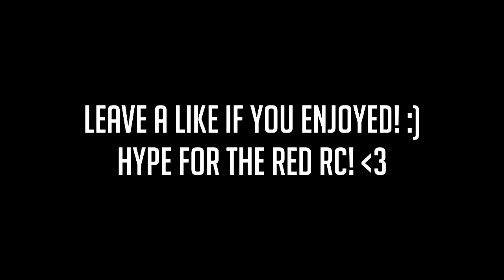Going for the Red RC!? - Call of Duty: Black Ops 3 Commentary + Highlights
Gemzeh here, bringing you a commentary just talking about the Red Reserve Recruitment Challenge! Also there are some snazzy highlights towards the end of the video! :)
I post daily gaming content (occasionally missing days if something comes up out of nowhere) and do my best to upload the highest quality gaming videos for your entertainment!

One thing I do is a weekly shoutout series that ANYONE can do, here are the simple rules to follow to win a free shoutout to help grow your YouTube channel and start gaining subscribers!
2. Be active on my videos! YOU DON'T HAVE TO WATCH EVERY VIDEO, but the more active people have a higher chance at winning!
4. Also leave a comment ON THE SHOUTOUT VIDEO FOR THAT WEEK stating WHY you should get a shoutout. :D
Here are some extra tips to increase your chance of winning the shoutout!
1.Interact with me on Social Media!
2.Leave comments that are related to the video!
3.Make your videos as best as you possibly can!
4.Give me advice in the comments on how I can improve my channel/videos!

What video games do I play and upload?
Call of duty: Black Ops, Black Ops 2, Black Ops 3, Modern Warfare, Modern Warfare 2, Modern Warfare 3, Ghosts, Advanced Warfare, and Infinite Warfare when it comes out!
I also play Grand Theft Auto 5 (GTA V), Battlefield, Dark Souls, Elder Scrolls Online, Skyrim, Oblivion, Need For Speed, Homefront, Assassin's Creed, and a few other video games.
I may not post some of them that much but if you want more of a certain game just let me know and I'll play it if I have it!

I record my gameplay with the Elgato Game Capture HD
I use the Blue Snowball microphone and new scissor arm boom stand along with the program Audacity to record my commentaries.
I have an Ironside PC, though I won't give specs because I'm still working on improving it! :)
I edit all of my videos using Sony Vegas Pro 13. I use Boujou 5.0 and Cinema 4D R16 to make my 3D motiontracks in some of my edits.
I use Photoshop CC to make all of my thumbnails.

So who are my inspirations that got me into YouTube and/or inspire me to continue uploading!?
FaZe Rain (Nordan Shat)
Austin "Pamaj"
Daniel "Kross" (Former FaZe Kross)
Dafishbro (xDFB)
Tommy (FaZe Temperrr)
IReapZz
Kiwiz
Tenser
FaZe Carl
FaZe Jev
There are more people than that, but I only wanted to list just 10 people. Thank you to these 10 people and everyone else that helps me, without even knowing it, to upload YouTube videos. :)